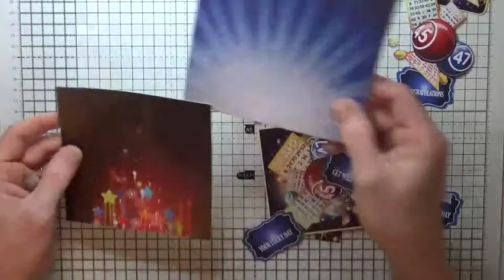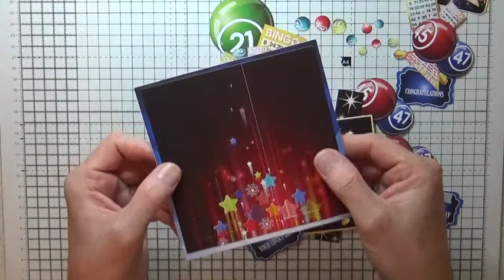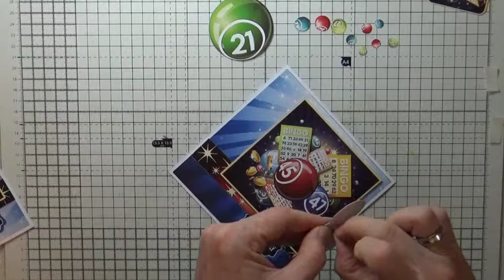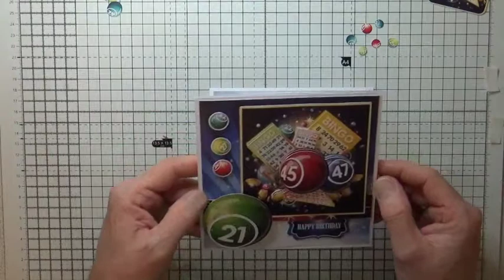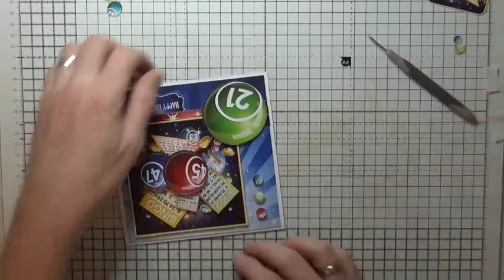KIT 8 - Bingo Bonanza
Join Mike & Ian from Kraftyhands as they show you how to put together Kit 8 from the CREATE IT (Issue 2) project magazine.

For further information about Kraftyhands or the CREATE IT project magazine visit our